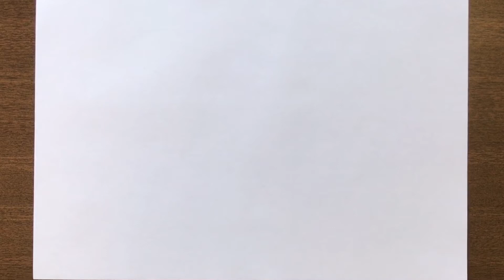How to Draw a Summer Cool Boy